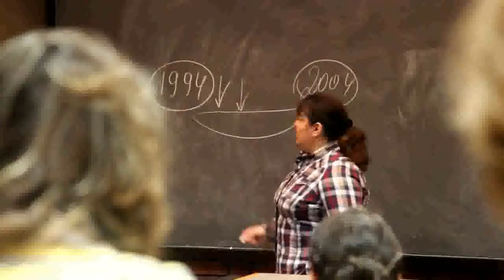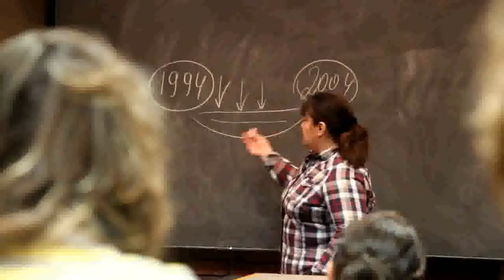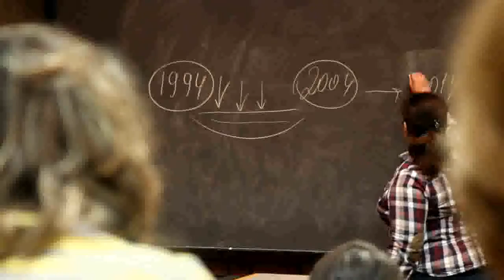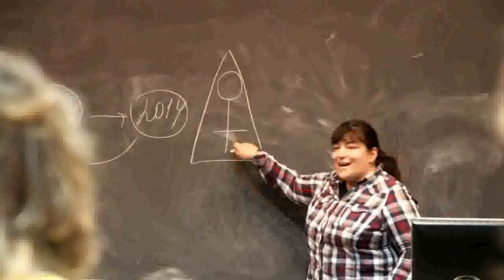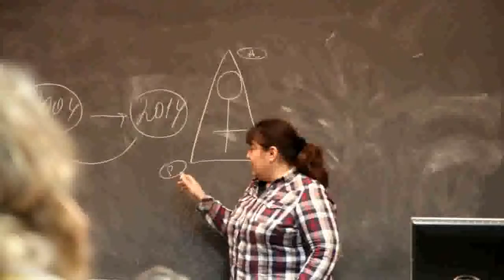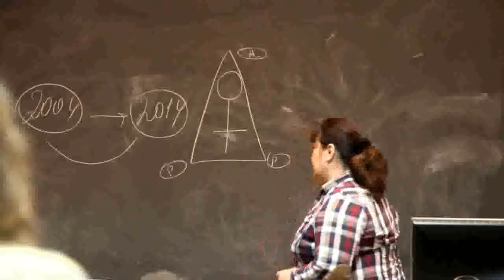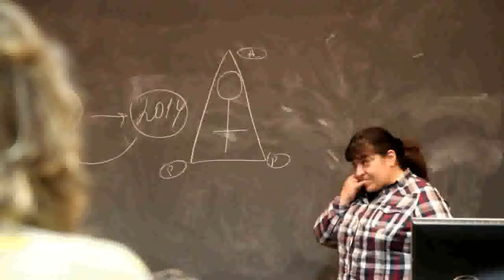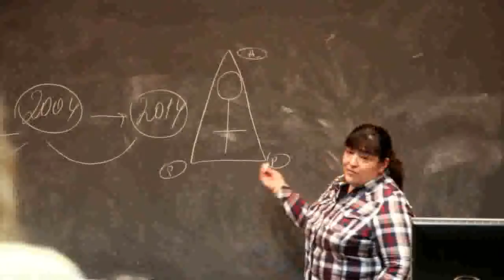Del 3. Amnesty international, Oslo, 22.10.2014, møte på Blindern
Del 3, Amnesty international, Oslo, 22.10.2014, about situation in Ukraine and Crimea, Russia, Tchetchenia, Belarus, Azerbajdzan - demokrati, massmedia - in english and Russian, meeting at Blindern